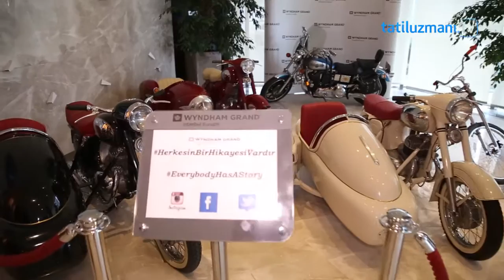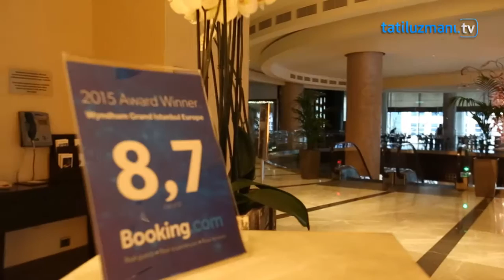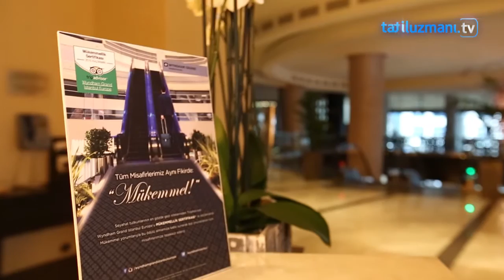Wyndham Grand İstanbul Europe - Sibel Gür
Tatil Uzmanı Wyndham Grand İstanbul Europe